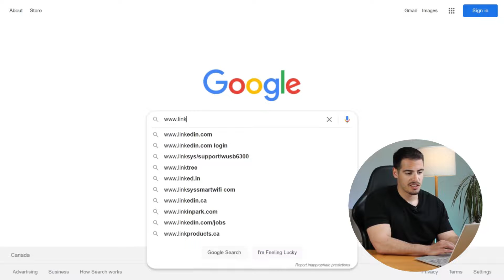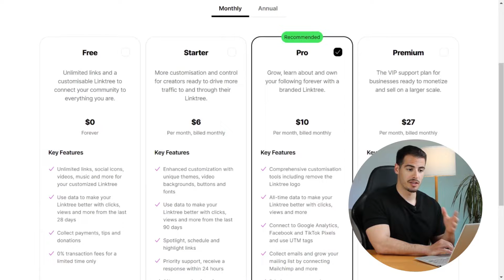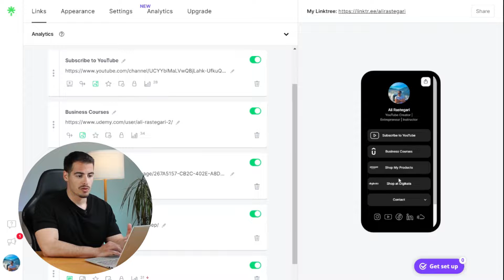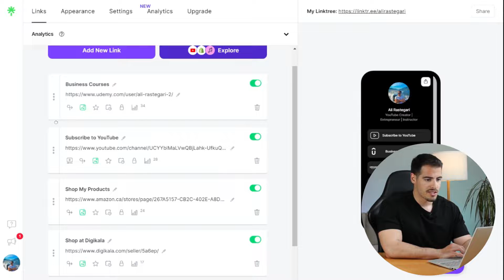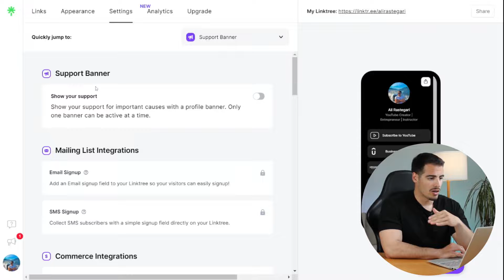How To Use Linktree 2025 🔗 Linktree Tutorial & Set up Tips and Tricks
📖 How to Sell on Amazon FBA from Canada

In this video tutorial, I'll share with you how to set up & use Linktree which is a single link that you can add to your link in bio on Instagram, Tiktok, in your email signatures, or on any social media platform in 2025. Linktree enables you to share many links on one page so your followers and visitors can choose which of your content to connect with.

⭐ My Jump Rope
🏋️‍♀️ My Resistance Band

TIMESTAMPS
00:00 Start
00:19 ''The Rock'' Linktree
00:28 How To Set Up Linktree
01:05 Linktree Plans & Features
01:36 Add Your First Link to Linktree
02:41 My Personal Linktree Design
03:05 Customize Your Linktree Profile | Linktree Appearance, Background, Fonts & Buttons
04:04 Linktree Settings | Integrations, Analytics & More
04:38 Share Your Linktree Link & QR Code
04:52 What’s Next?